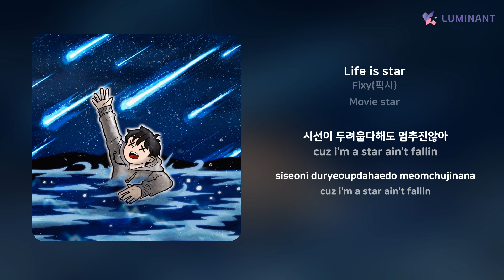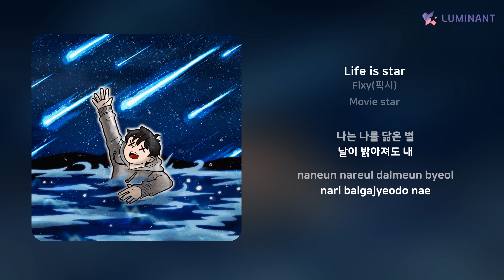Fixy(픽시) - Life is star | 가사 (Lyrics)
Artist: Fixy(픽시)
Track: Life is star
Album: Movie star
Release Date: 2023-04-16